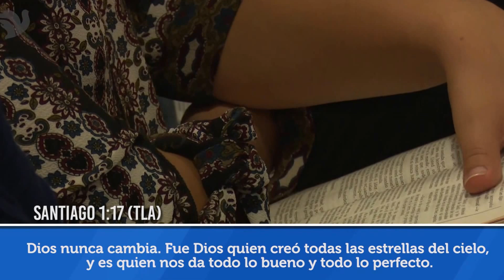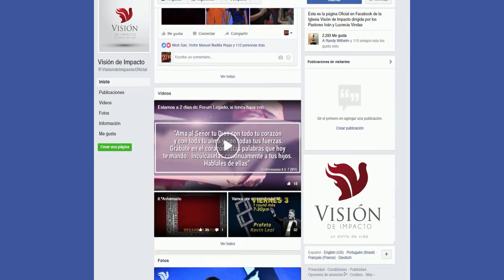Tema: ¡Cambia! Pero no cambies con Dios.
Domingo 12 marzo.
Pastor Iván Vindas.
Iglesia Visión de Impacto.
San José, Costa Rica.
Síguenos.